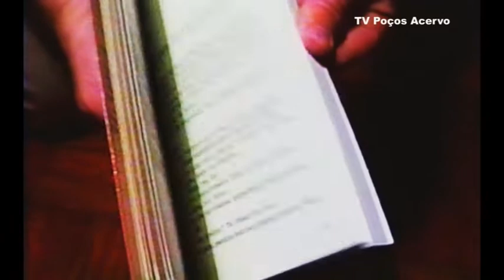TV Poços Acervo - A Venda do Zevaristo se Transforma em Peça de Teatro ( 1991 )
A venda do Zevaristo se transformou em peça de teatro. A realidade em livro, livro em peça de teatro. O autor Clesio Tardelli falou do projeto para o tele fatos e explicou com nasceu a idéia. A reportagem foi exibida pela TV Poços em Agosto de 1991.